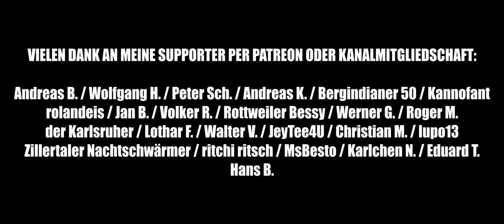#08 Berg Kumar - Lars Hellström ★ Sniper Ghost Warrior Contracts 2 Deutsch PC 21:9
#08 Berg Kumar - Lars Hellström aus dem Fahrstuhl heraus getötet
SNIPER GHOST WARRIOR CONTRACTS 2 Deutsch ★ PC Version
Let´s Play Deutsch ★ German Gameplay ★  21:9 Kinoformat ★ 1440p

Eine kommentierte Gameplay / Let´s Play Videoserie zur PC Version von "SNIPER GHOST WARRIOR CONTRACTS 2" mit JayDee in Deutsch / German in 21:9 (Kinoformat), 1440p  und mit Ultra Grafik Einstellungen.

MEINE HARDWARE

CPU: I9-9900K
GPU: RTX 2080 TI
RAM: 32 GB